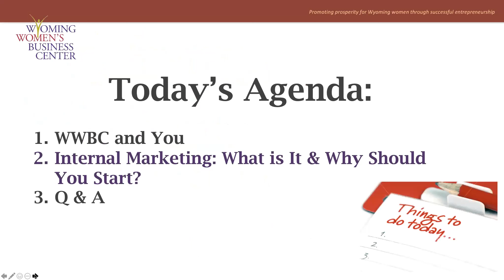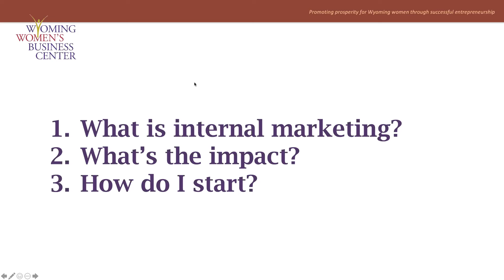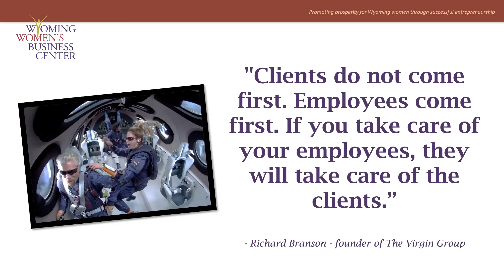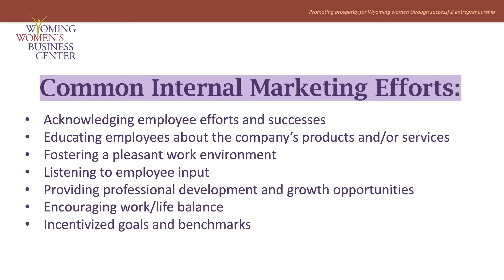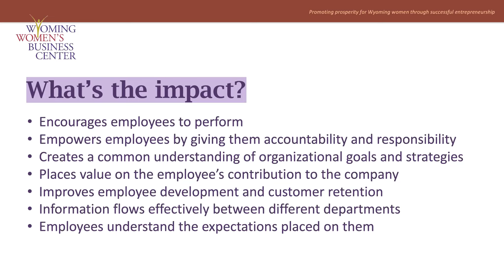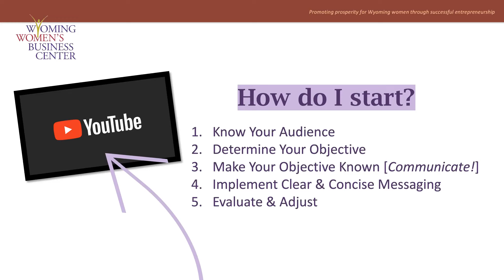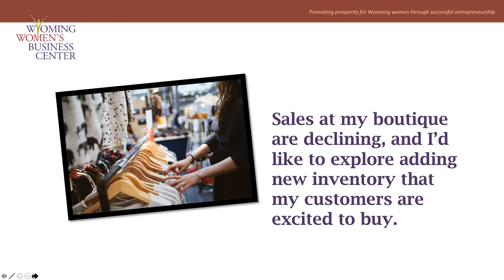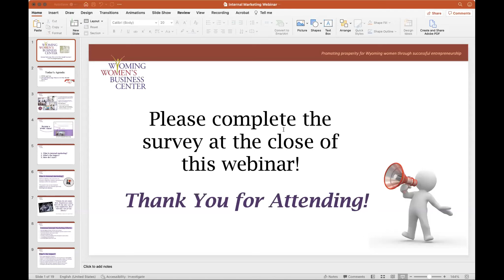Internal Marketing: What is it & Why Should You Start?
When we say, “marketing,” we often think of outward messaging from business to customer in thoughtfully crafted campaigns and events. No different than a compelling story or exciting announcement to the public, communications within companies are incredibly valuable.

A Gallup study found that only 15% of workers are actively engaged in their jobs, noting a correlation between highly engaged business employees and increased profitability. Mindful internal marketing can boost sales, retain employees, inspire better performance, and much more.

In this FREE webinar, we will define internal marketing and the power it possesses, as well as discuss how to begin to employ an internal marketing strategy in your business.